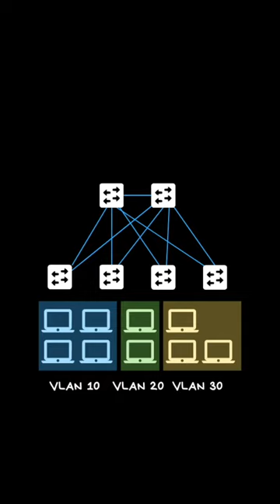⚔️ Największe błędy w SIECIACH KOMPUTEROWYCH - 2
Błędy w sieciach komputerowych - brak ograniczenia w ruchu między VLAN